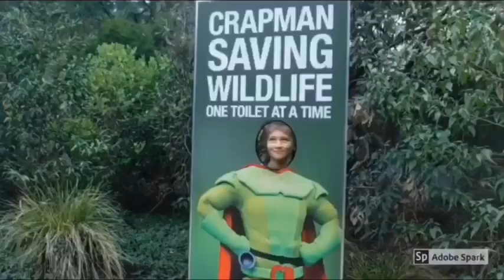Vlogmas 2019 day 24 - Christmas Eve! | Hannah’s World